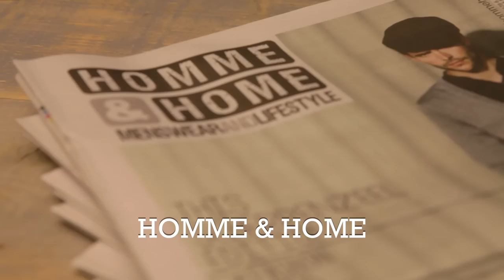Homme&Home Ondernemer van het Jaar 2012 - Scherpenzeel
Homme & Home Menswear and Lifestyle in Scherpenzeel is uitgeroepen tot ondernemers van het jaar 2012!